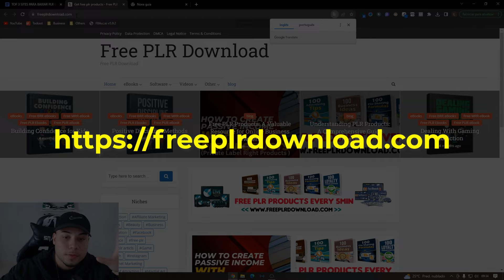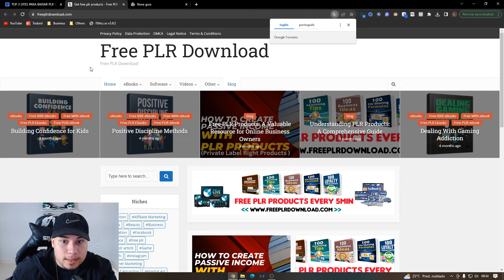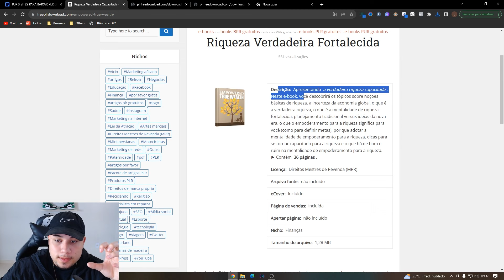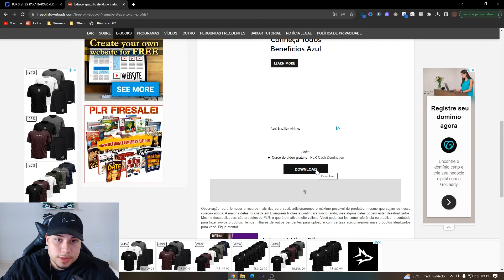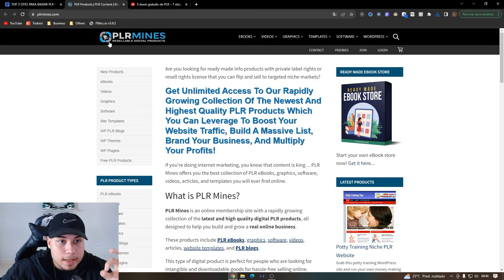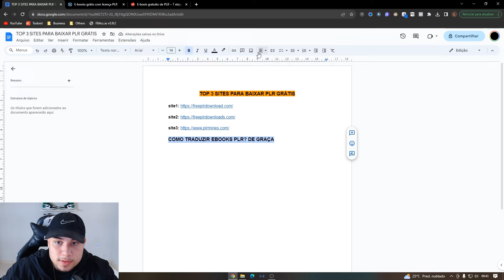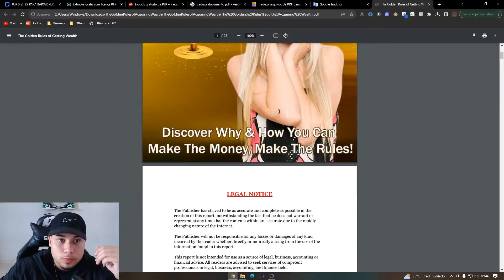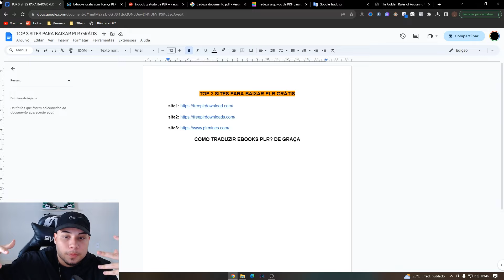PLR: COMO BAIXAR PLR DE GRAÇA EM 2 MINUTOS *só copiar e colar*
ATUALIZADO 2023! COMO BAIXAR PLR DE GRAÇA EM 3 MINUTOS *só copiar e colar*

Nesse vídeo eu te ensino como baixar plr de graça, como baixar plr grátis! Sem dificuldades, veja esse vídeo agora, baixe e venda seu plr profissional, atualizado 2023!

➤ Quer comprar contas do TiktokAds com gastos e prontas pra anunciar, me chama no whatsApp

➤ Quer comprar perfis e BM de qualidade com alto score, prontos para anunciar ofertas black? Me Chama no whatsApp abaixo

00:00 BAIXE SEU PLR DE GRAÇA!
04:00 DEIXA O LIKE NO VÍDEO!!